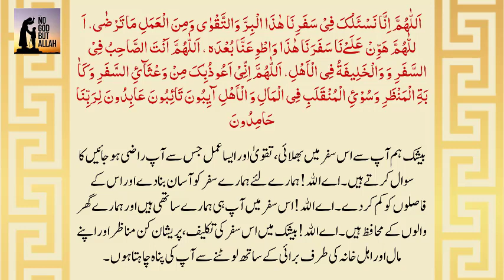Allahumma Inna Nasaluka Fi Safar | By Dr Farhat Hashmi